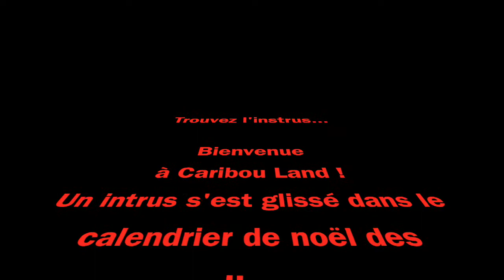HORLOGE POUR ATTENDRE NOEL... JOUR 10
Un petit jeu que les plus petits peuvent faire. Mais avant toute chose, cette vidéo est pour donner le sourire.
Belle journée